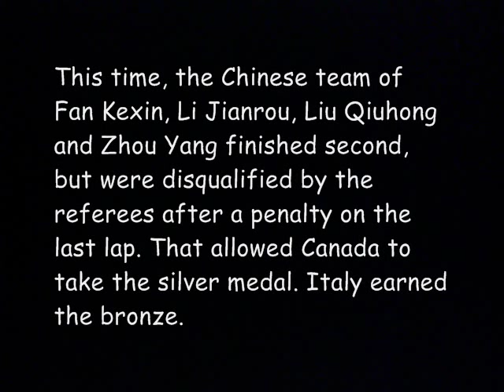South Korea wins Gold Medal women's relay Sochi Olympics ( 2014)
South Korea wins Gold Medal Sochi Olympics ( 2014). South Korea gold medal in women's 3,000 relay Gold Medal Sochi Olympics.  South Korea wins Olympic gold in 3,000 relay with last-lap pass
South Korea led in the early going of the relay before China took the lead with 16 laps to go. The Koreans regained the lead with seven laps to go before China went in front again with three laps left.

Four years ago in Vancouver, the South Koreans finished first, but were disqualified, leaving the skaters weeping as China was awarded the gold.

Shim Suk-hee passed Li Jianrou coming out of a turn on the last of 27 laps to clinch gold for her and teammates Cho Ha-ri, Kim Alang and Park, who are the world's top-ranked women's relay team. South Korea has won five of seven Olympic titles in the short track relay.
outh Korea won the women's Olympic short track 3,000-meter relay, passing China on the last lap to take the lead.

The team of Cho Ha-ri, Kim Alang, Park Seung-hi and Shim Suk-hee crossed the finish line first Tuesday after Shim made the winning pass on the last of 27 laps. Four years ago in Vancouver, the South Koreans finished first, but were disqualified and China got the gold.

This time, the Chinese team of Fan Kexin, Li Jianrou, Liu Qiuhong and Zhou Yang finished second, but were disqualified by the referees after a penalty on the last lap.

That allowed Canada to take the silver medal. Italy earned the bronze.